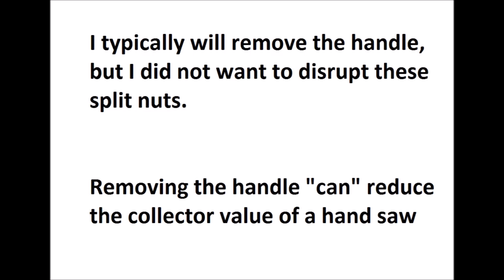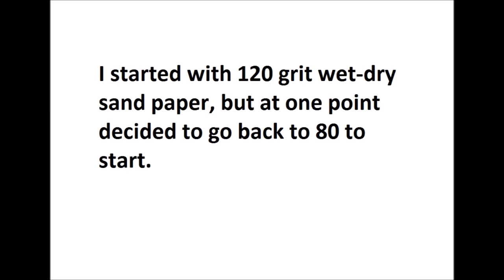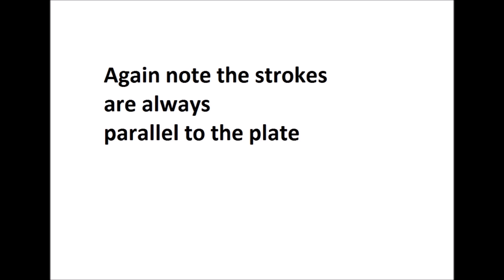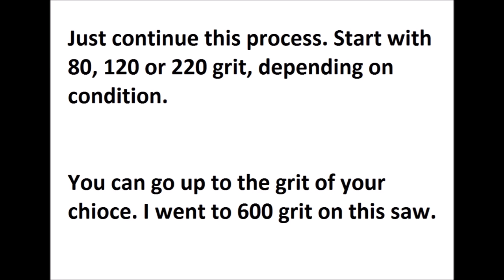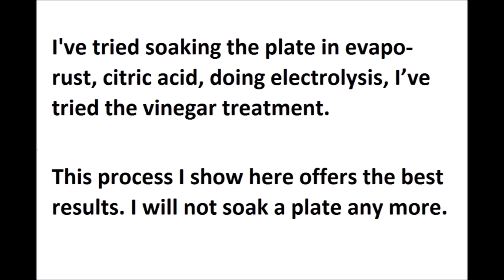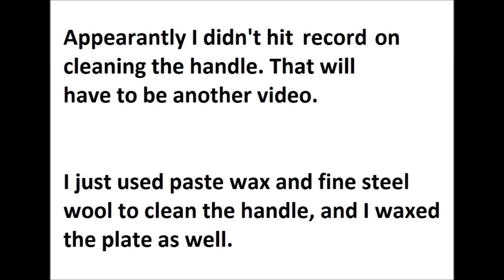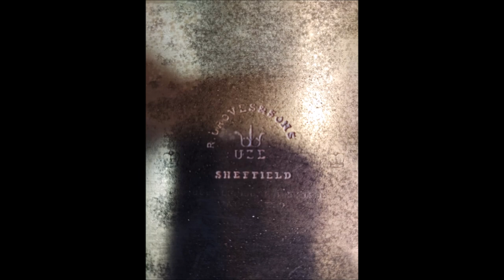groves saw restoration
Restoration of a split nut Groves and Sons Hand Saw.